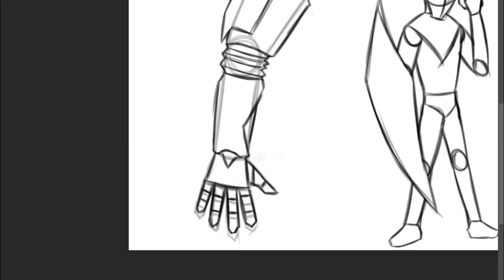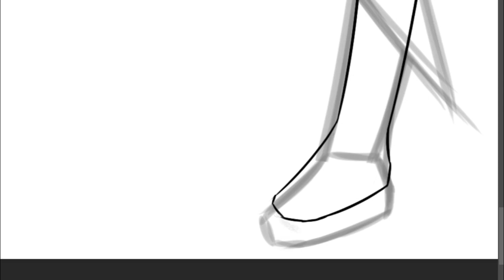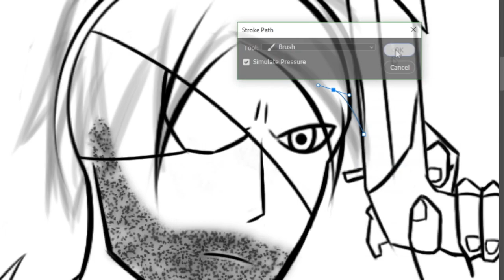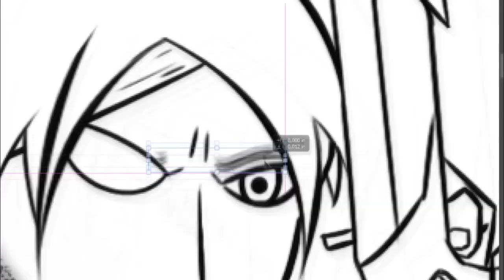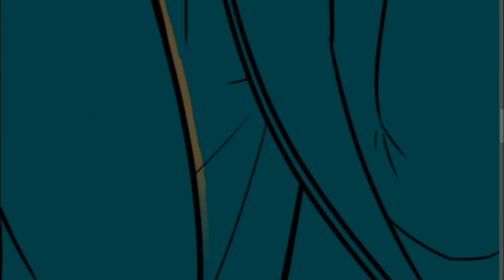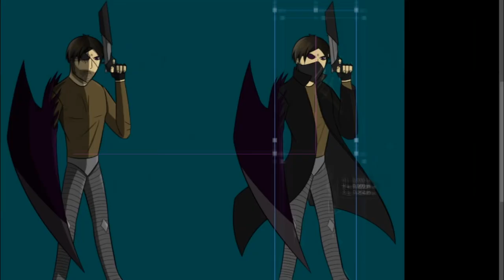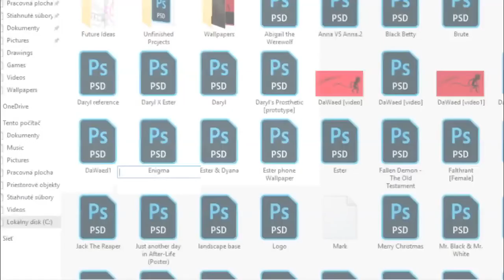Daryl the Soldier (OC Speedpaint)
Hey guys, this is my first Speedpaint

P.S. - You look nice today :)